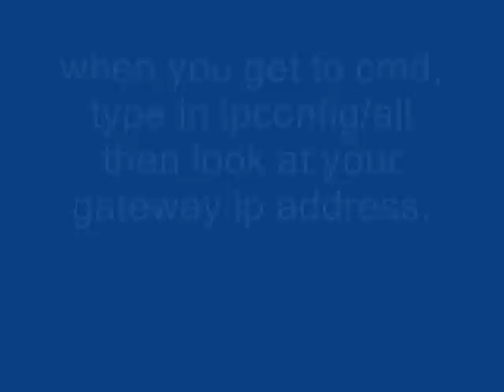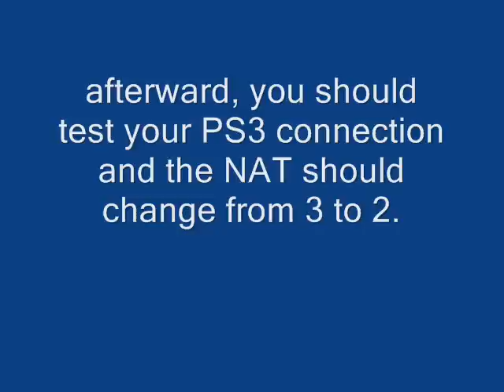PS3 NAT3-NAT2 made very easy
this is an informative video on how to change your PS3 NAT type from 3 to 2 in order to play with other players worldwide as well as participate in chat rooms.

UPDATE: i have just discovered that this also works for wireless users.